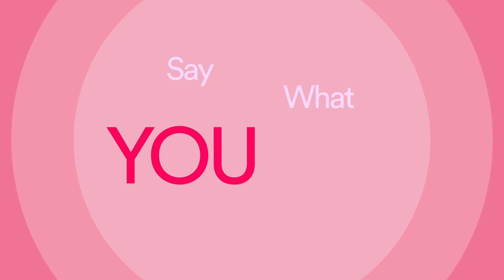WOMEN IN BUSINESS: EFIA ODO & EATS AVENUE FALLOUT - Rants, Bants, and Confessions Podcast | S2E07 🇬🇭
Enjoy unfiltered opinions, hilarious bants, and juicy confessions on ''The Rant, Bants, and Confession with Efia, Gisela and Princess.
Tune in weekly to listen to their perspective on social concerns and hot topics delivered in a fun, laid back and feel-good manner.